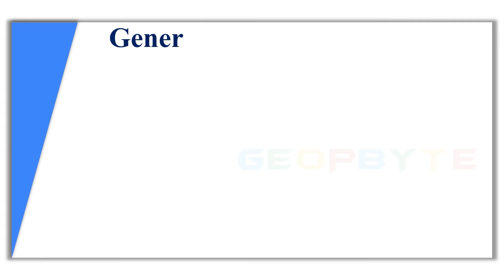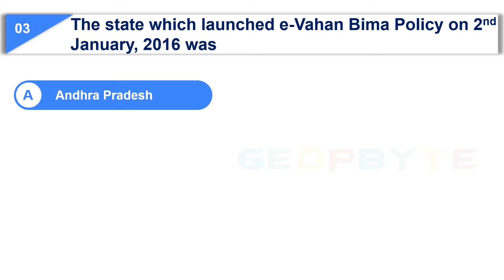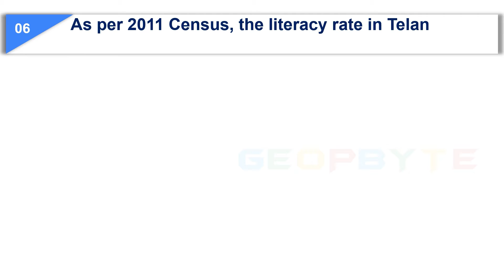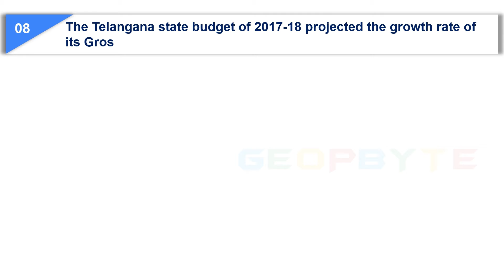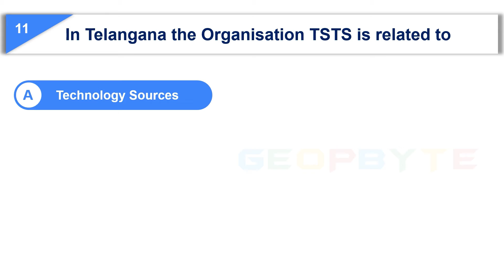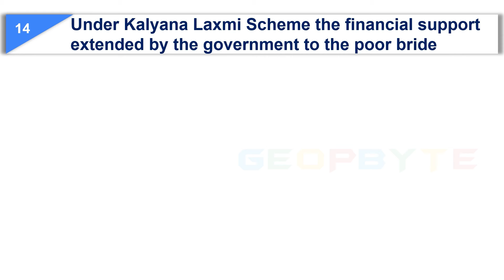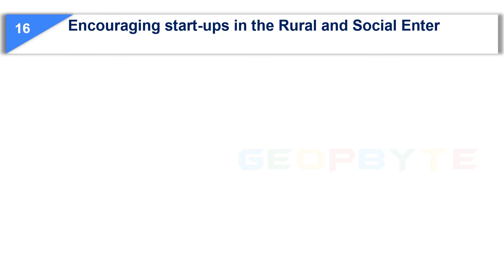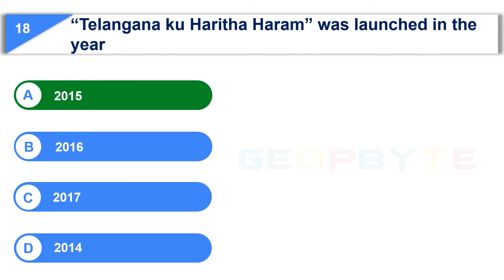Telangana Economy | General Studies | Competitive Exams | Quiz | MCQ | @GeopByte | Part 2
General Studies  Previous years Questions and answers on Telangana Economy

Part-2

Timestamps:

00:00 Intro

14:22 Outro

You are welcome to contact our team on Telegram to clarify any doubts regarding General Studies  Previous years Questions and answers on Telangana History & Culture.